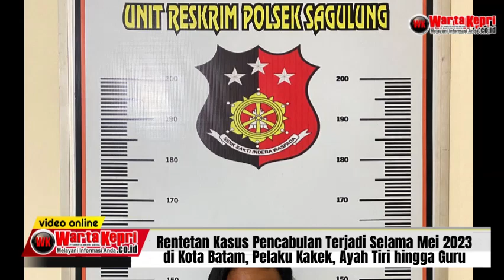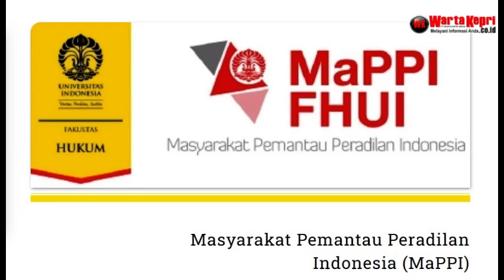Rentetan Kasus Pencabulan Terjadi Selama Mei 2023 di Kota Batam, Pelaku Kakek, Ayah Tiri hingga Guru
WartaKepriTV Rentetan Kasus Pencabulan Terjadi Selama Mei 2023 di Kota Batam, Pelaku Kakek, Ayah Tiri hingga Guru